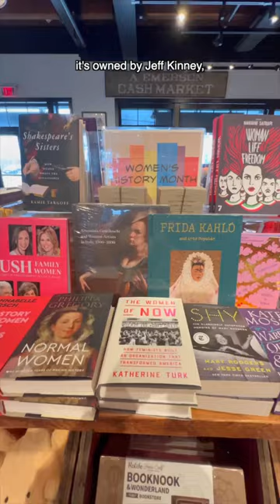Such a fun bookstore if you’re ever in the area! 🥰